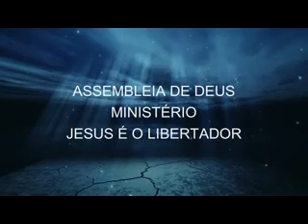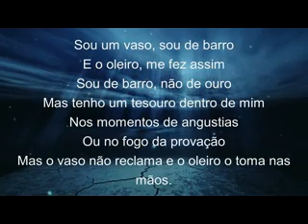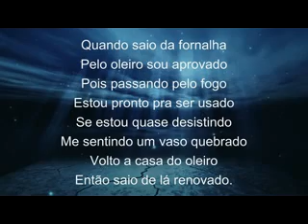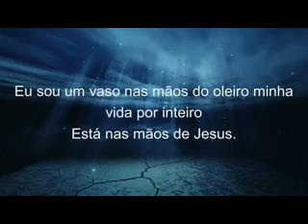Sou Um Vaso - Cantado e legendado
Lindo louvor ao Senhor com a Cantora Eliane Fernandes